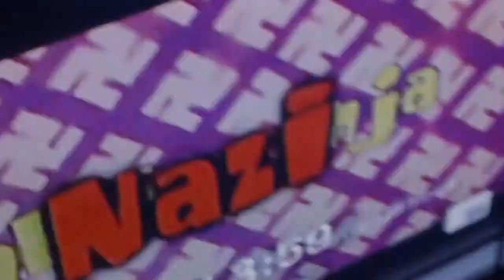2011 Thanksgiving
Family